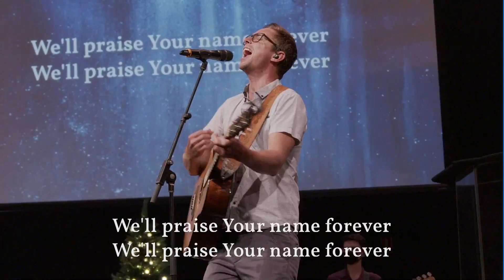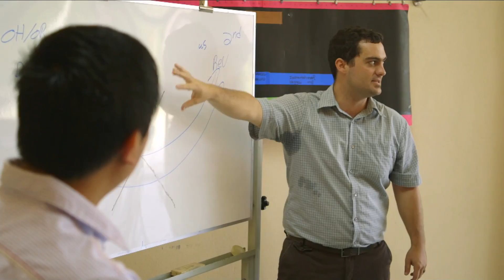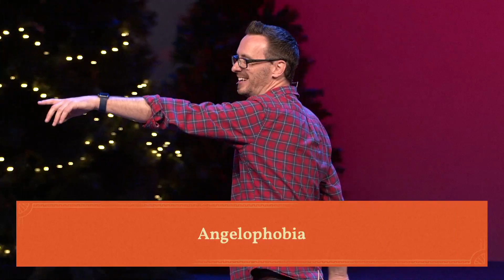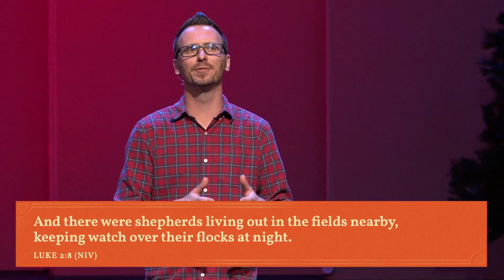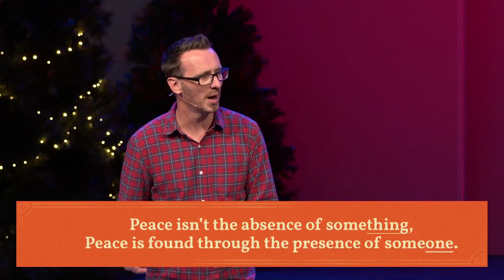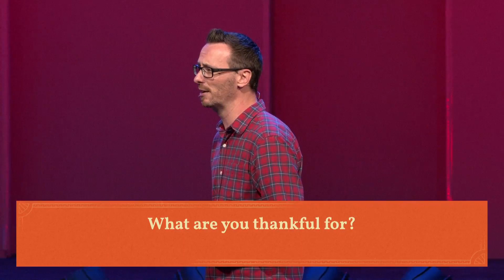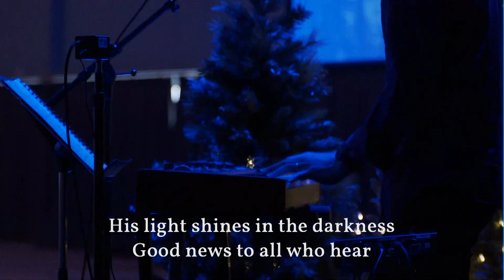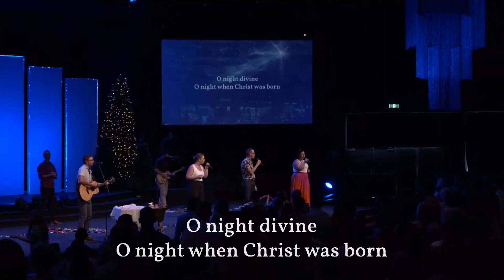Christmas Day 2021 🌲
Join us as we celebrate Christmas Day. Streamed live for Gateway Online on the 25th December 2021.

If you need prayer, we're here for you. Reach out at ⁠

chapters
00:00:00 KTV Christmas
00:02:34 Hark the Herald Angels
00:05:36 Angels We Have Heard On High
00:10:06 O Come All Ye Faithful/His Name Shall Be
00:16:51 Welcome to Gateway/Beacon of Hope
00:24:44 Christmas Message of Hope | Tim Lucas
00:46:40 He Has Come
00:51:10 O Holy Night
00:58:00 Joy To The World

Gateway Baptist Church meets across six locations in South-East Queensland and also online.

For over 90 years, we've been committed to guiding people to become fully devoted followers of Jesus.

or join us on Sundays at ⁠